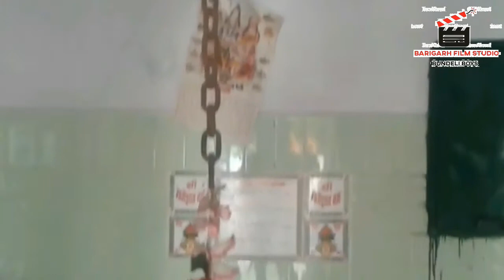"रुद्रा दा सुपर हीरो" एपिशोड - 5 (2018 )/ बारीगढ़ फिल्म प्रेजेंट /श्री कृष्णा फिल्म स्टूडियो बारीगढ़